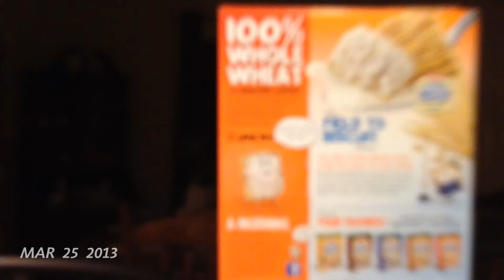I Love You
Love!!